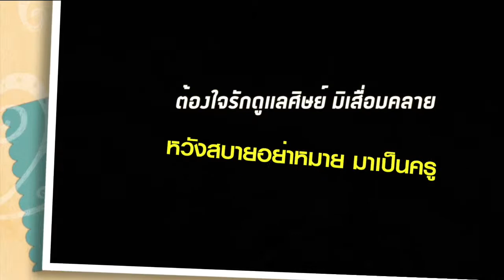พิธีไหว้ครู มหาวิทยาลัยหอการค้าไทย 2558